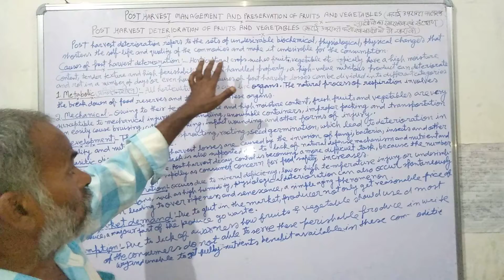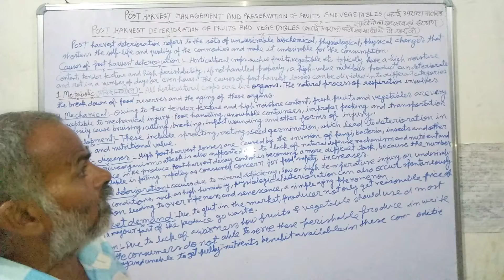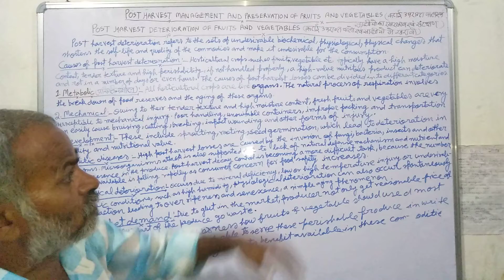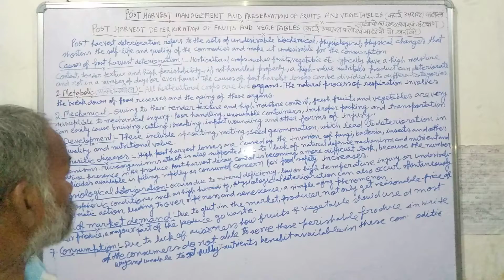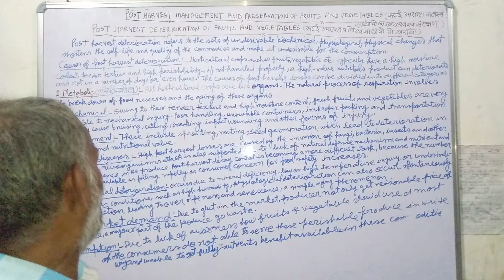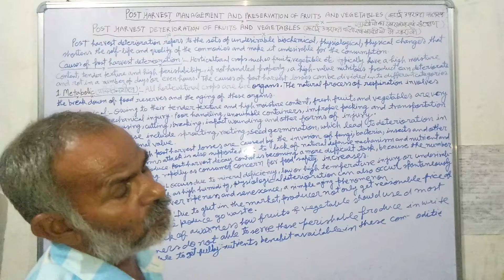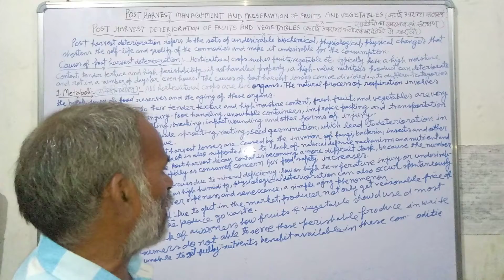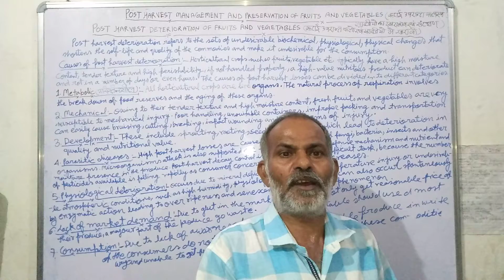POST HARVEST DETERIORATION OF FRUITS AND VEGETABLES ( फलों एवं सब्जियों में खराबी ) Dr . MADAN LAL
In this vedio I tell you about " POST HARVEST DETERIORATION OF FRUITS AND VEGETABLES "

Introduction and scope of Ornamental Horticulture .

Thanks Freinds . 😁😁✌️